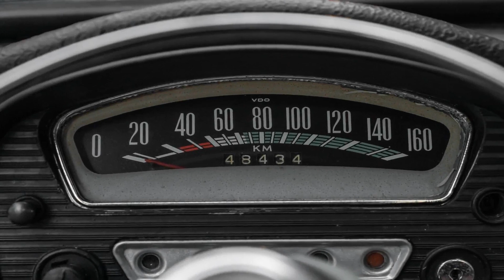1960 NSU Prinz